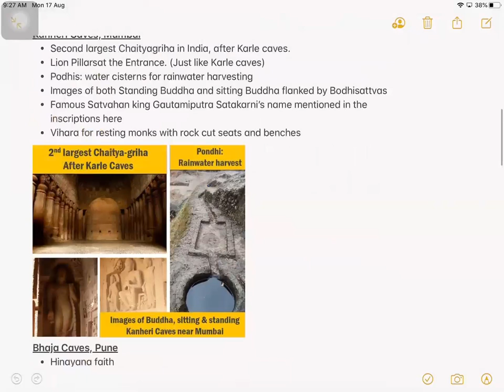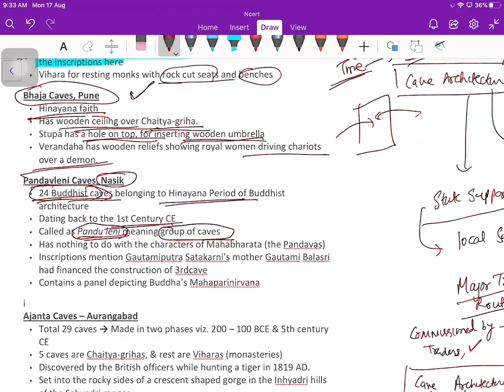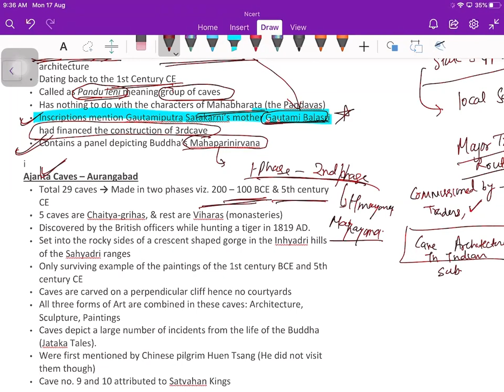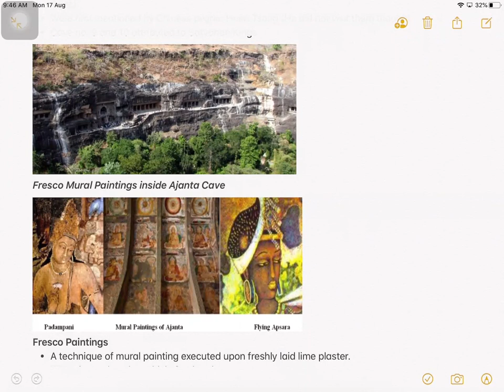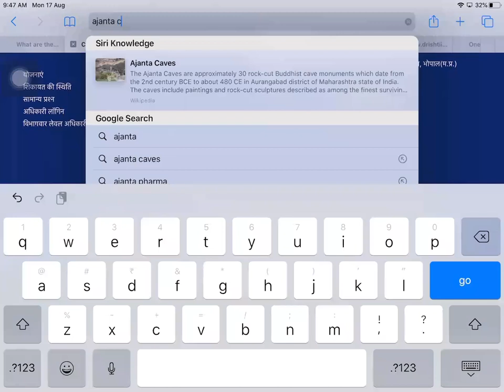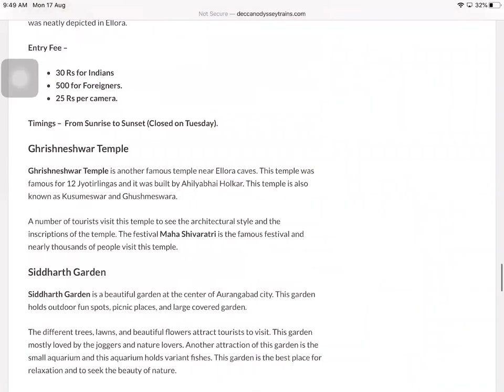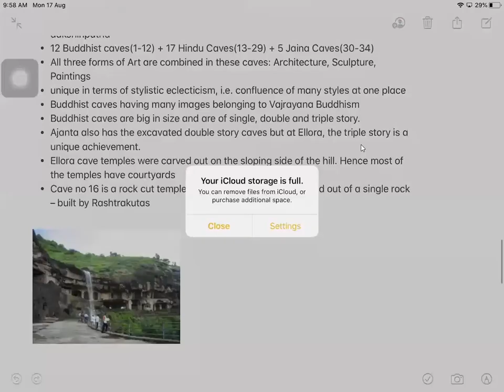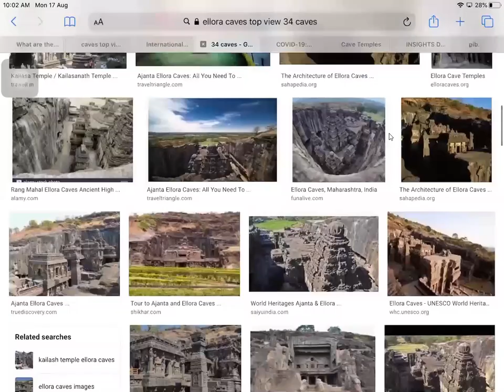Art & Culture - Cave Architecture(Kanheri,Bhaja,Ajantha,Ellora Caves)